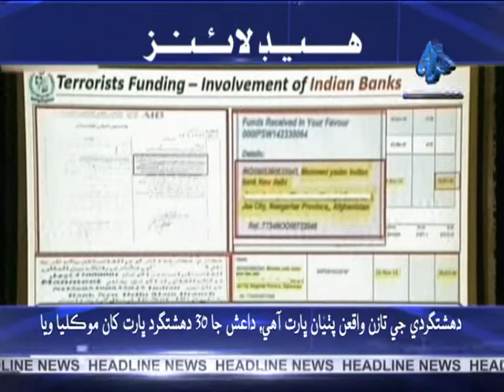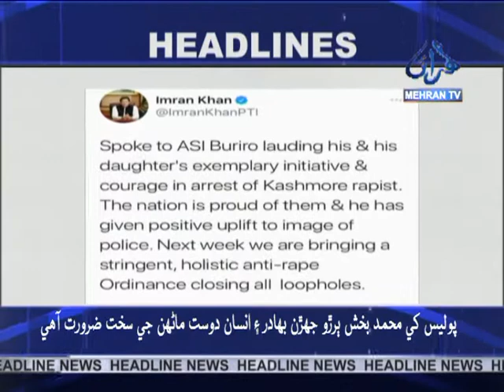Headline News at 07:00 pm 14-11-2020